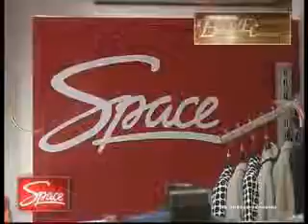Савчук Герасимчук Денисенко для ефіру18 08 2011 out